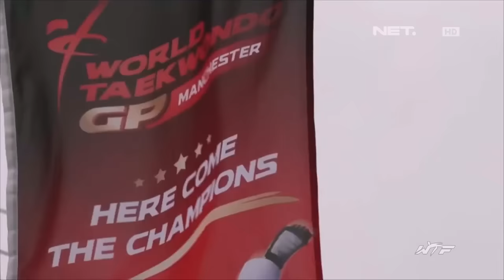Indonesia Kirim Wasit Terbaik ke Olimpiade 2016 Brasil - NET Sport